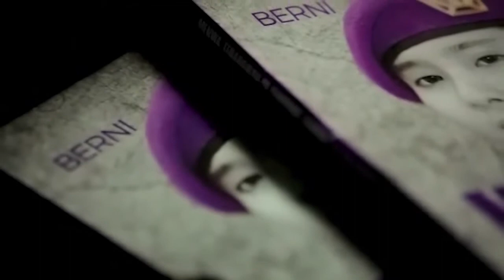Video Trailer - Launching Buku Tentang Menwa - Berni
Alamat: PT. Sakera Arpas Media, Aldeoz Building Lantai 6, Jalan Warung Jati Barat No. 39, Kalibata, Pancoran, Jakarta Selatan, DKI Jakarta